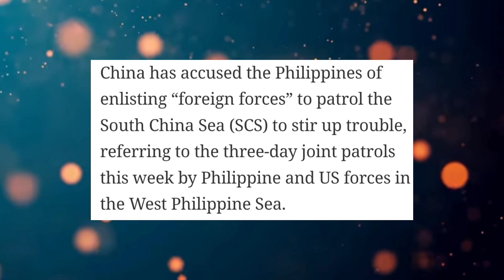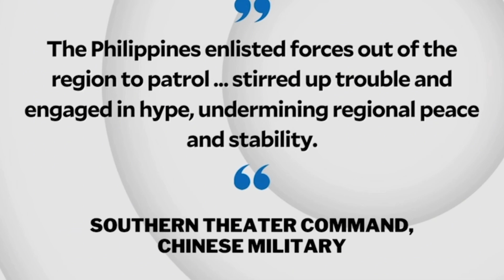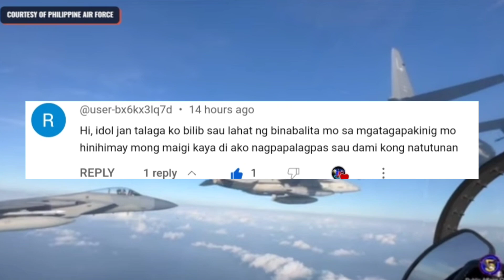China inakusahan Na Naman Ang Pilipinas Mga TSINONGALING Talaga.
November 24,2023